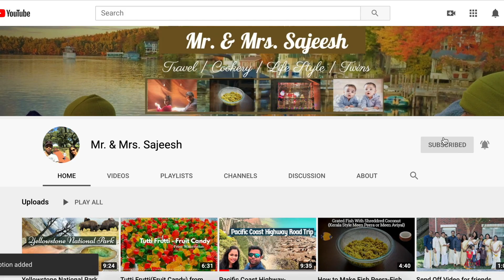Seaworld | Seaworld San Antonio | Killer Whales Show | Sea World San Antonio | Shamu Show SeaWorld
A sneak peek into our most favourite weekend getaway - SeaWorld, San Antonio. According to Wiki, SeaWorld San Antonio is a 250-acre marine mammal park, oceanarium and animal theme park in the Westover Hills District of San Antonio, Texas, on the city’s west side.
Luckily we had an annual pass and hence did not miss a single show or event happening there. How much we enjoyed visiting SeaWorld! It is a treat for kids and adults alike.
This video gives you the highlights of Sea World in San Antonio. Some of our favourite shows are listed below -
Seaworld Shamu Show
Seaworld Christmas lights
Seaworld New Year Firework
Seaworld halloween spooktacular
Seaworld Armadillos
Seaworld Snakes
Seaworld Beluga Show
Seaworld Dolphin Show
Sea World Beluga and Dolphin Show
Seaworld Sealion show
Seaworld Sea Lion show

Thanks to @Shrijit Chandran for capturing a few good pictures when we went during Christmas time.

There is a correction in the video. There are 3 Sea worlds in USA not 2.